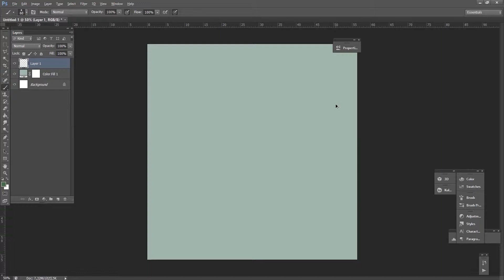Oh Deer! TIMELAPSE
That's what it si